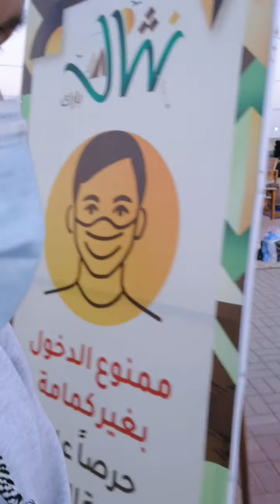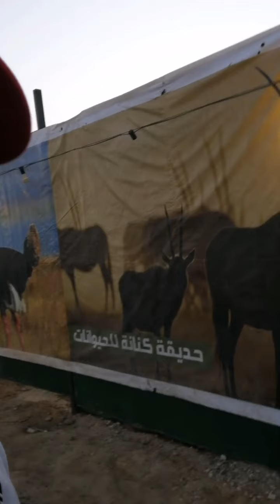NETHAL at Buraidah Saudi Arabia/May Malaking [PAGONG] Na Nakita.